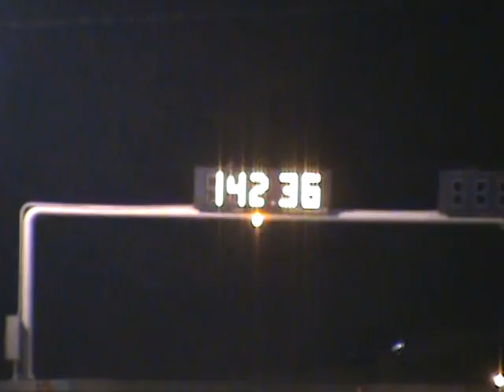JACKSON OUTLAW 275 Daniel Pharris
JACKSON OUTLAW 275